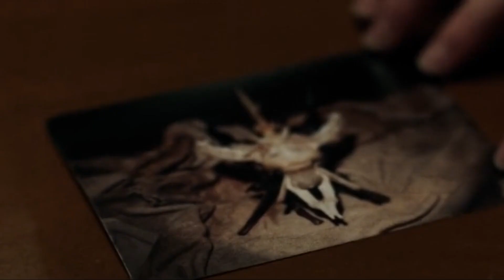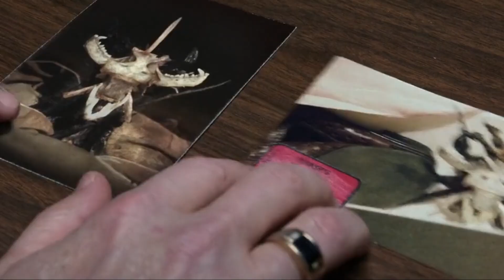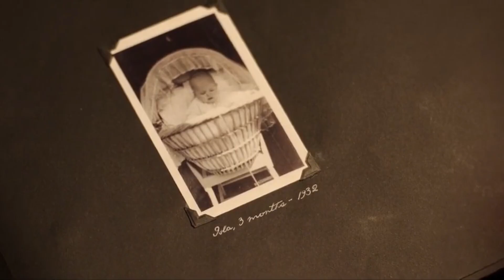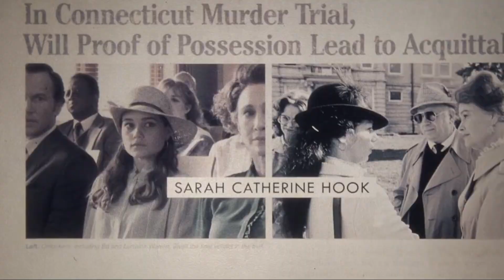Horror Movie Explained in Hindi | The Conjuring: The Devil Made Me Do It Film Story Review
The Conjuring: The Devil Made Me Do It Movie Explained in Hindi & Urdu | Conjuring 3 Horror Film Review, Plot, Story and Ending Explained | Hollywood Horror Movie Explained in Hindi and Urdu.